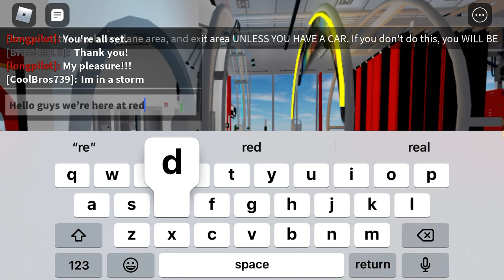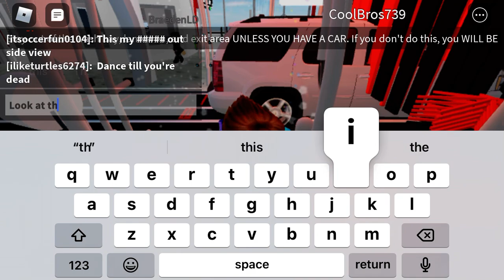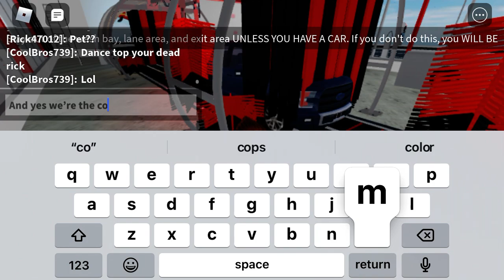Outside view at red wave express car wash location 1